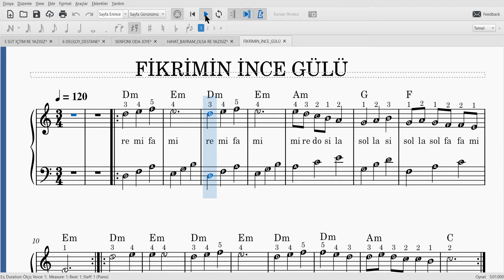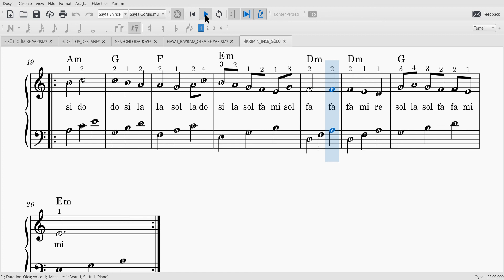FİKRİMİN İNCE GÜLÜ nota akor piyano eşlik